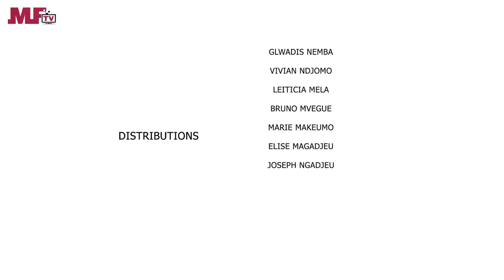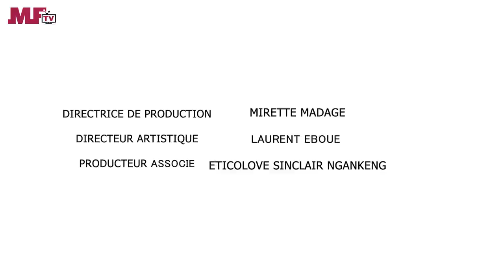Cafétéria Mama Choco - Le gentleman de Mamiton - Une Web serie africaine (Ep#3)